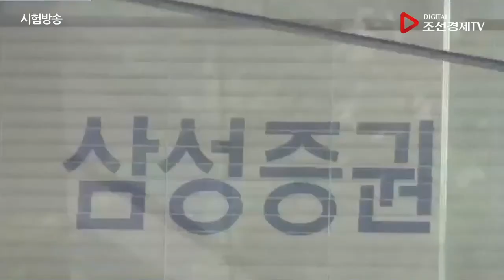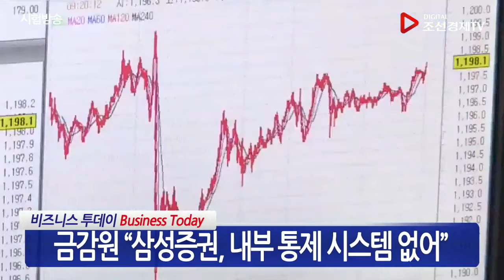삼성증권 "유령주식 판 16명에 손실액 청구"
'디지틀조선경제TV' 페이스북 페이지
'디지틀조선경제TV' 네이버TV 채널